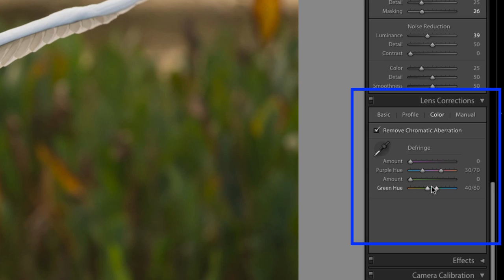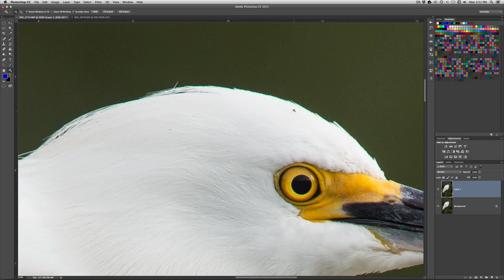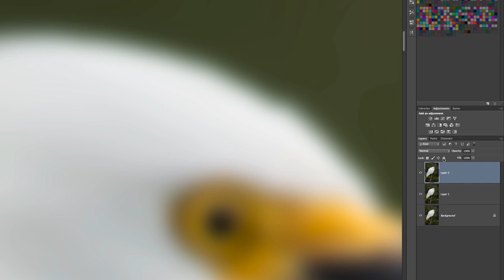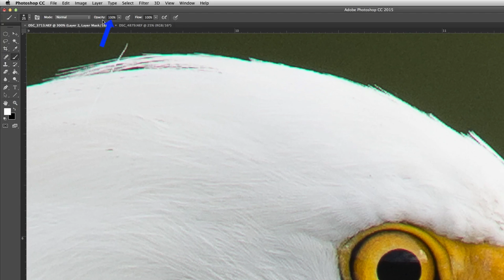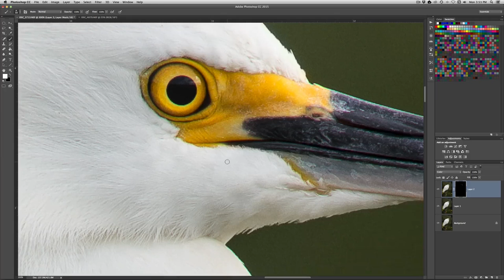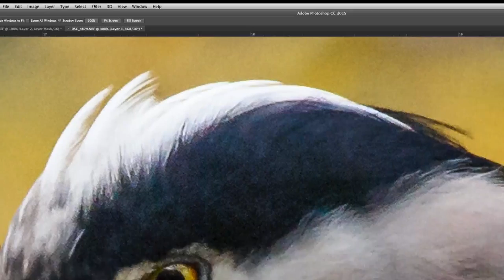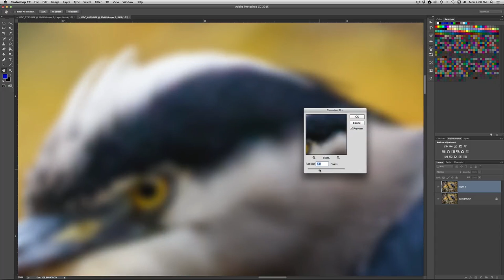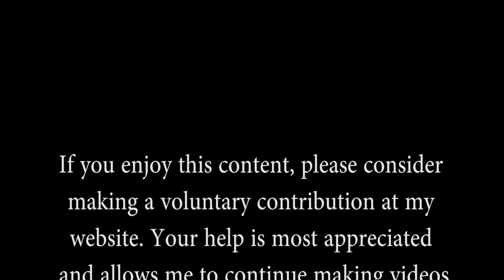Remove chromatic aberrations and color fringing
Check out this Photoshop trick for removing chromatic aberration and small areas of color fringing. This method works great for small problem areas where the normal chromatic aberration tools don't quite get the job done or when you notice a problem part way through processing your image.